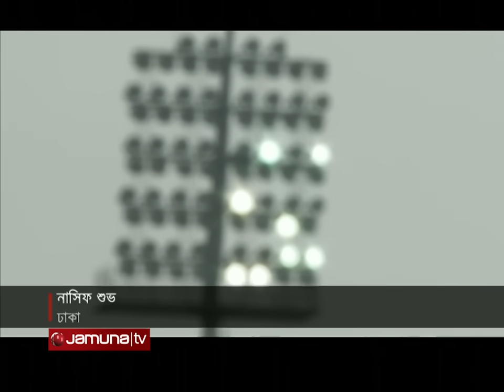বিসিবি’র বোর্ড সভা শেষে জানা যাবে ওয়ানডে অধিনায়কের নাম | BD Captain Squad | Jamuna Sports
এশিয়া কাপের সময় ঘনিয়ে এলেও এখনো ঘোষণা করা হয়নি টাইগারদের অধিনায়কের নাম। এশিয়া কাপের পর বিশ্বকাপ থাকায় দীর্ঘ মেয়াদী পরিকল্পনার ইস্যু থাকছে বিসিবি'র। পাশাপাশি ধোঁয়াশার মধ্যেই আছে লাল-সবুজদের স্কোয়াড।
তবে বিসিবি'র একটি সূত্র জানিয়েছে চূড়ান্ত সিদ্ধান্ত এখন আছে ঘোষণার অপেক্ষায়। মঙ্গলবার বোর্ড সভা শেষে জানা যেতে পারে অধিনায়কের নাম।

ওয়ানডে অধিনায়কের নাম ঘোষণার দিন জানালেন পাপন | BD Captain Squad | Jamuna Sports